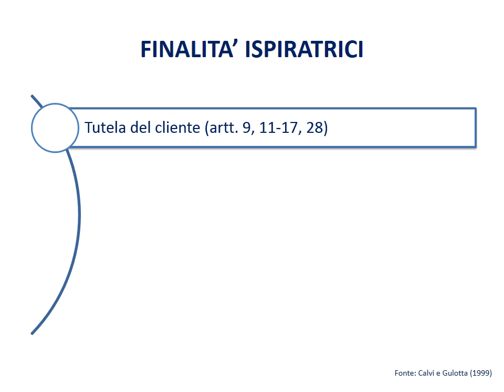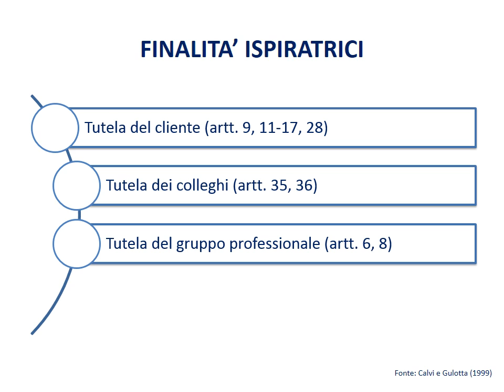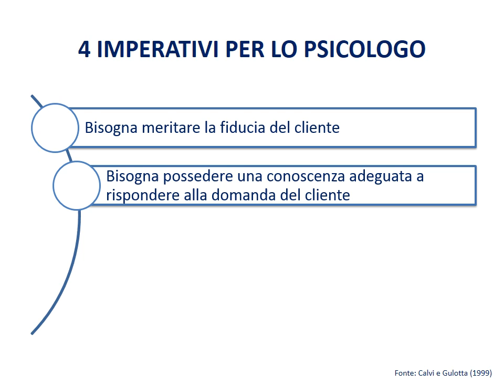5. Il codice deontologico dello psicologo: le 4 finalità ispiratrici